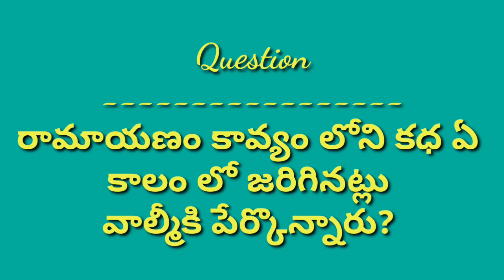Stuffed capsicum recipe Evening kids snack ideas # Tea time snacks at home.